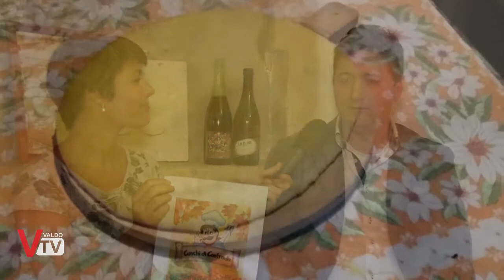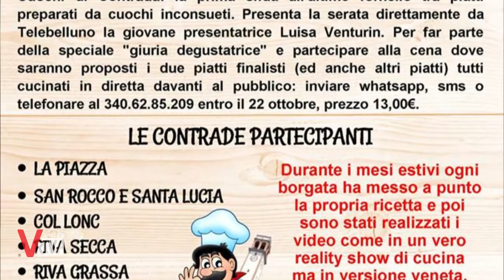Cuochi di Contrada - Intervista a Denis Coppe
Intervista a Denis Coppe, presidente della Pro Loco di Segusino sul mini-reality in stile veneto: 'Cuochi di Contrada'